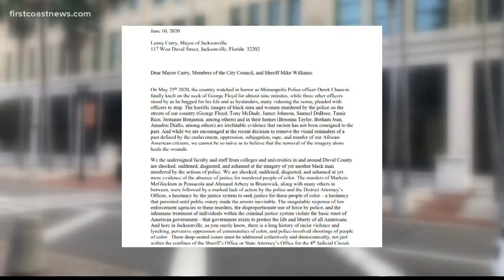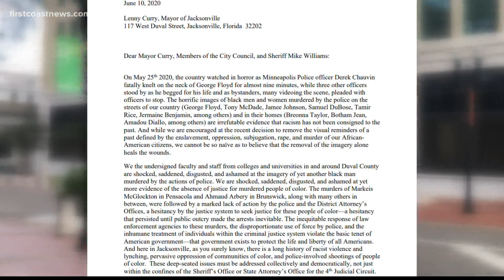Jacksonville college, university professors send letter to mayor suggest changes to policing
"We need to get systems that are objective and oriented toward helping communities," Dr. John Woodward, faculty senate president at FSCJ, said.